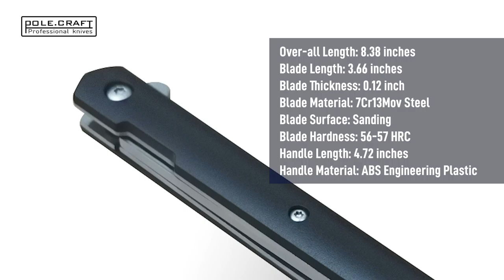PoLe.Craft Hawk Series Knives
A very ideal EDC knives!😉💯‼ PoLe.Craft again designed very ergonomic knives that can be easily kept in your pocket or be in your keychains 😮. Use it to open a sealed letter ✉ or a well packaged box. Open these knives easily using your thumb to set their IKBS in motion, quickly deploying their hand-polished blade. They come with a leather sheath for a more fashionable knife carrying look. Have your own Hawk Knife today.

"Be Always Ready, Be a PoLe.Craft Carrier"